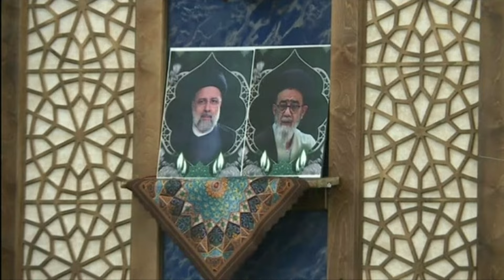Iranian Crash: History is Made of Moments | How We Got Here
Iranian authorities have confirmed that President Ebrahim Raisi and Foreign Minister Hossein Amir-Abdollahian died in a helicopter crash on the weekend.

With the loss of Khamenei’s potential successors, Tehran’s inner circle is keen to fill the void, posing a substantial challenge for the country’s supreme leader.

While the deaths of two senior Iranian officials at the same time as many conflicts rage in the region comes as a shock, they are unlikely to significantly affect their course. Decisions on foreign policy and war continue to be the sole perogative of the Supreme Leader Ali Khamenei.

The President of the Islamic Republic is an implementer, not a decision maker. Consequently, the basic policies of the Islamic Republic will remain the same.

Join Jan Darasz and his guest Łukasz Przybyszewski, an Analyst and Founder of Abhaseed Foundation Fund on this episode of 'How We Got Here' to learn more about the power struggle that is now beginning in Iran.